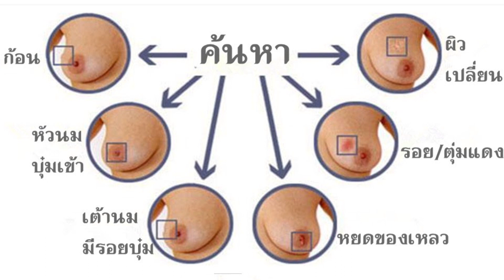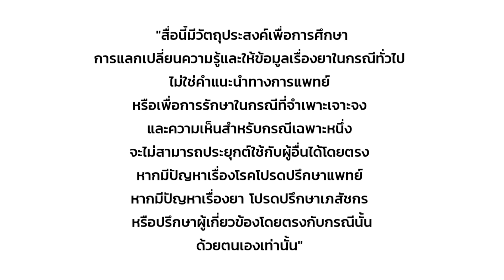หัวนมดำ! แสดงว่าไม่ซิง! ผ่านการใช้งานมาเยอะจริงหรือไม่?